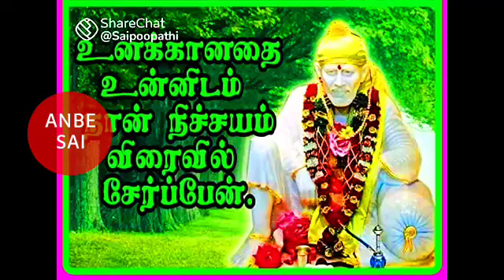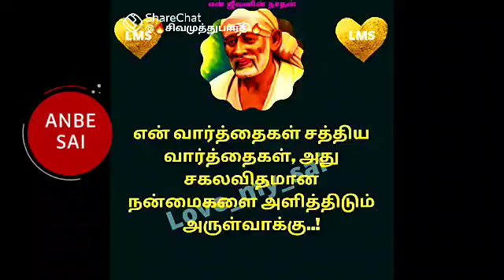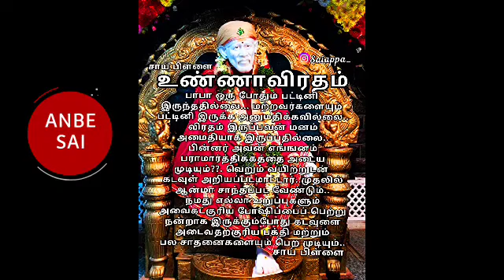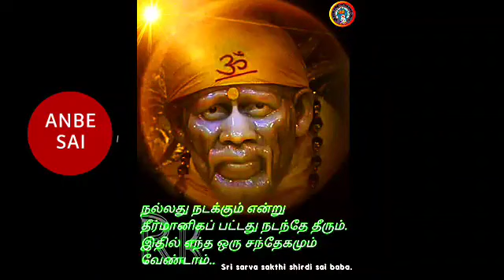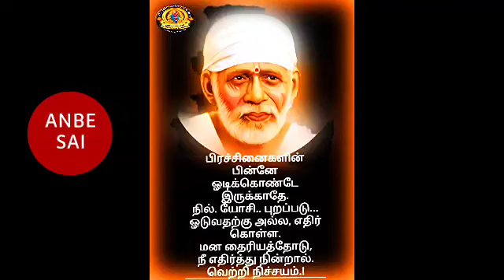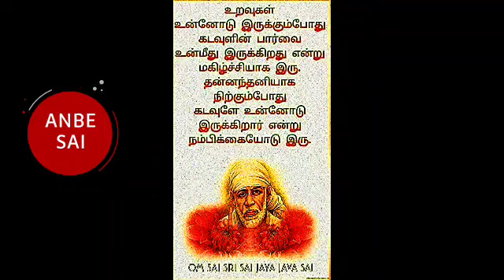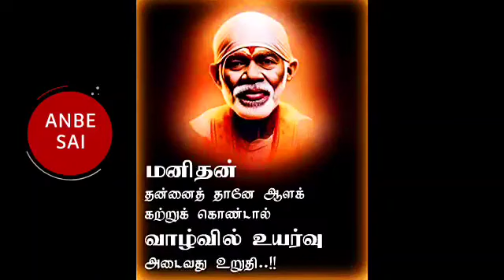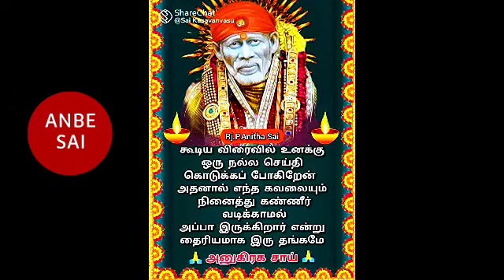இதனால் தான் உன் வாழ்க்கையின் முறை கீழே உள்ளது || SHIRDI SAI BABA ADVICE IN TAMIL || ANBE SAI